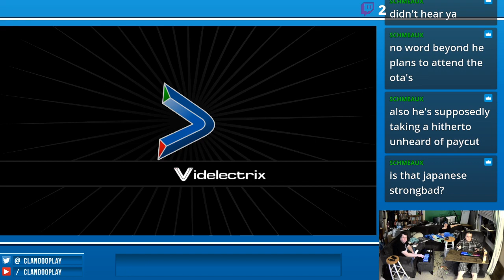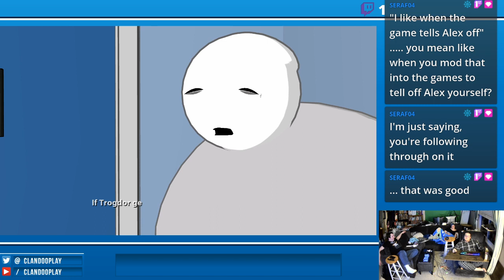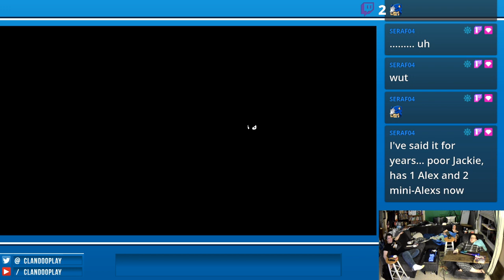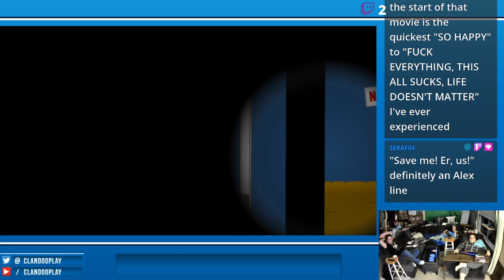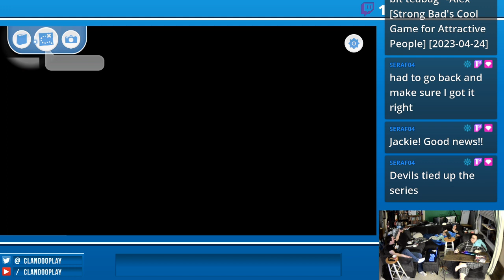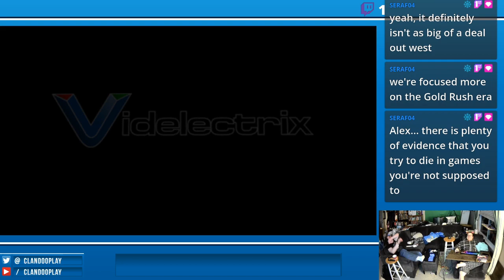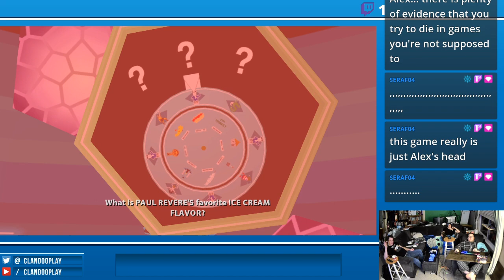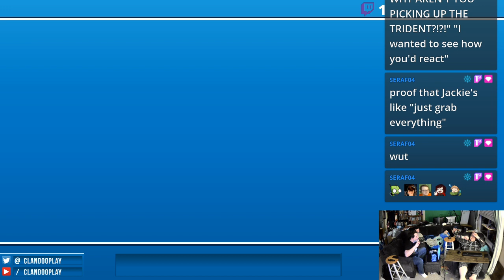Strong Bad's Cool Game for Attractive People: Episode Five: 8-Bit Is Enough (Part 1/2) - 2023-04-24